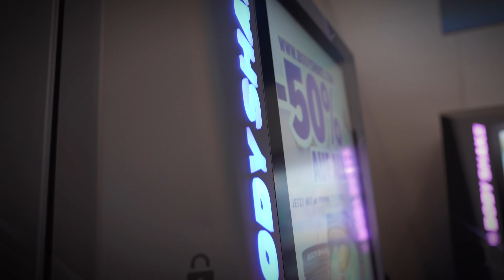FIBO 2024 | Highlights & Besuch bei BODYSHAKE®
Recap der FIBO 2024! Ich nehme euch mit auf DAS Event der Fitnessindustrie - wie immer gab es jede Menge Neues und Spannendes zu entdecken. Nicht zu übersehen war auch der Stand von BODYSHAKE®, die dieses Jahr wieder mit zahlreichen Automaten vor Ort waren.

Wart ihr auf der FIBO? Was was euer ganz persönliches Highlight? Lasst es mich in den Kommentaren wissen!